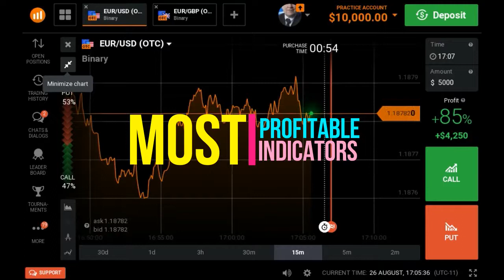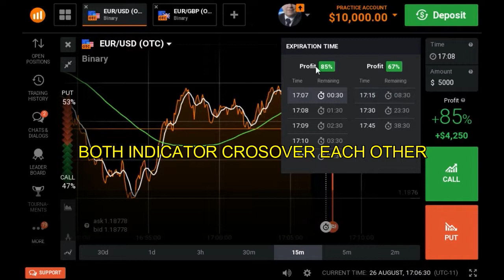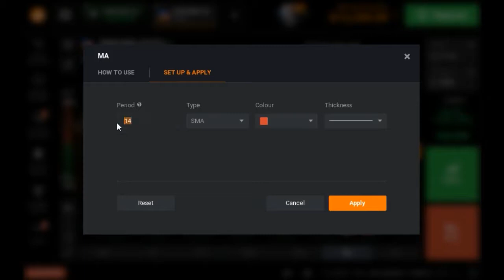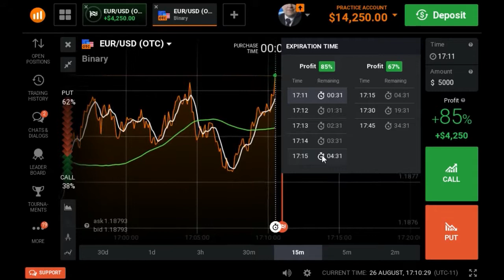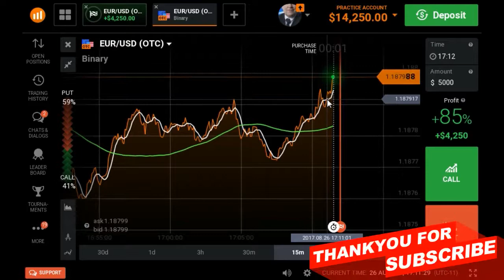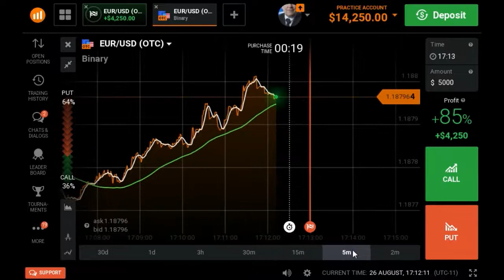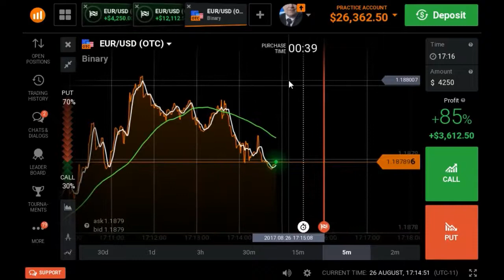IQ OPTION STRATEGY SETTINGS SMA 7 SMA112 INDICATOR TRADING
STRATEGY TRADING TV
Published on Aug 30, 2017

if you need free signal plese folow my twitter